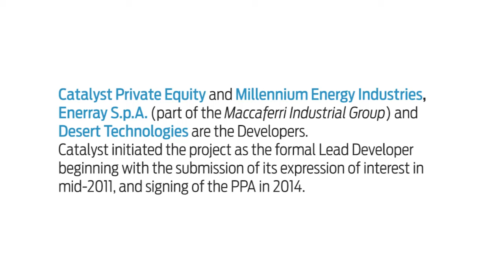Time Lapse: Falcon Ma'an PV plant in Jordan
The 23MW solar power plant in Jordan with Eagle modules from JinkoSolar delivers 147 million kilowatt hours each year.